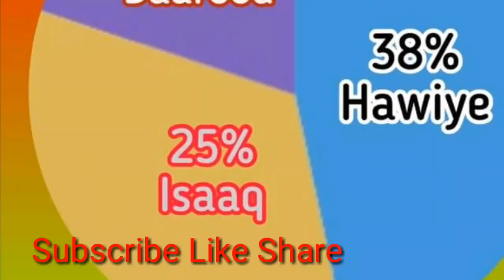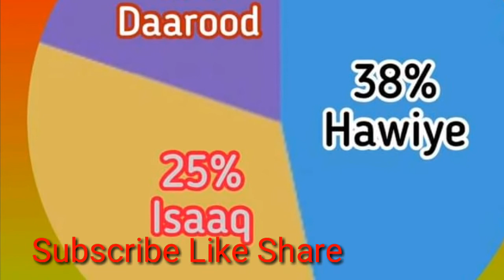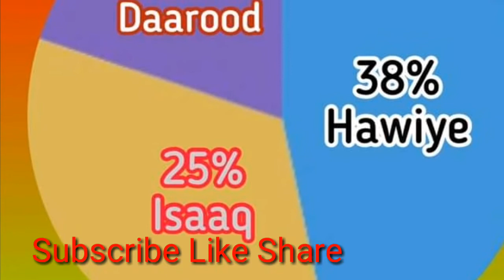Dag dag GeneralGalaal oo digniin u diray farmaajo,Sirta Fahad,Cc shakur,Puntland vs somaliland